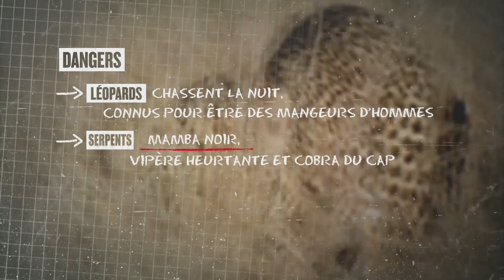Ed Stafford, seul au monde 2: pourquoi les léopards sont-ils dangereux ?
Cette-fois Ed Stafford a atterri en Namibie, dans l'un des endroits les plus aride de la planète, mais aussi des plus dangereux et dès ces premiers pas il tombe né à né sur une carcasse d'animal qui lui évoque directement la présence de léopards dans la zone.
Seul au monde avec Ed Stafford: les dimanches à 21.35